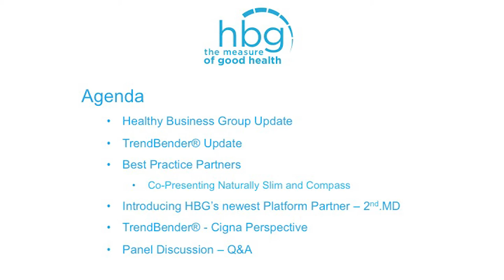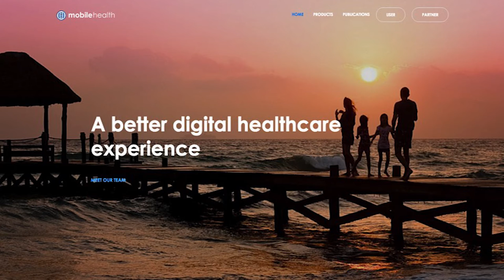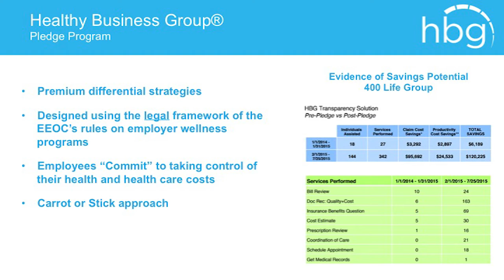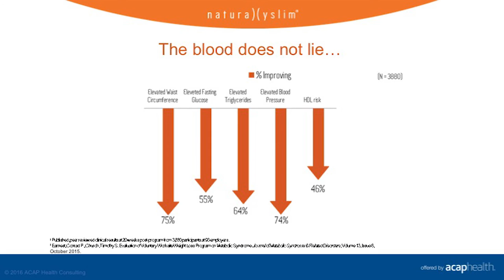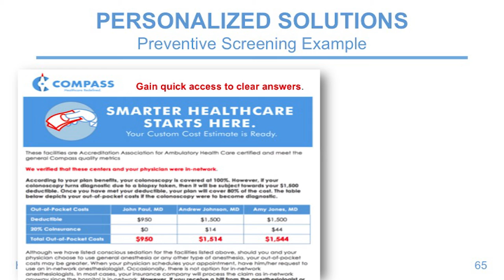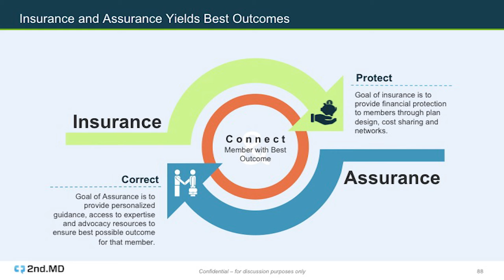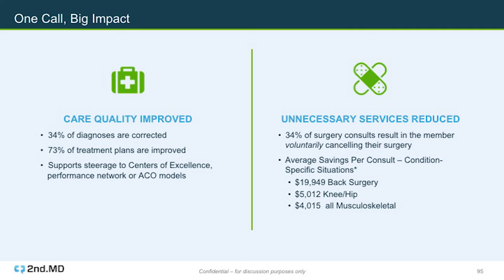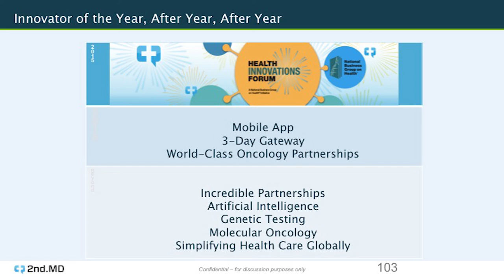Healthy Business Group (HBG) Next-Gen Healthcare Symposium (Full Video Presentation)